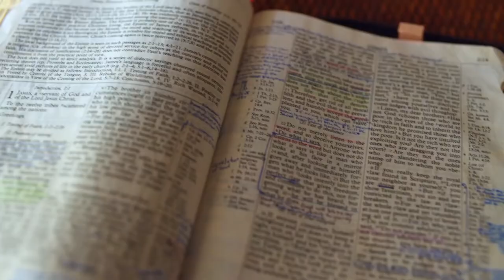Gott auf (m)einer Seite: Josua 13:6-13:31